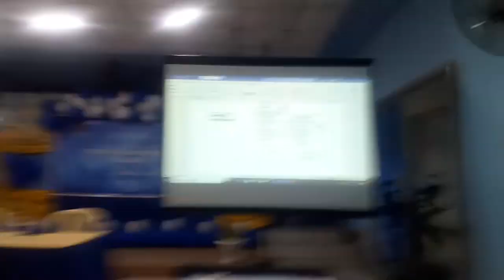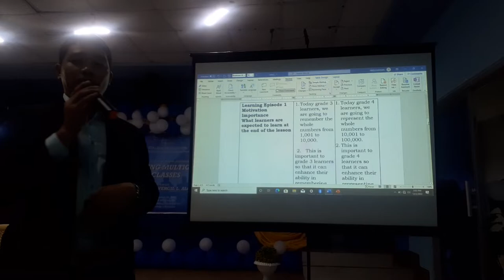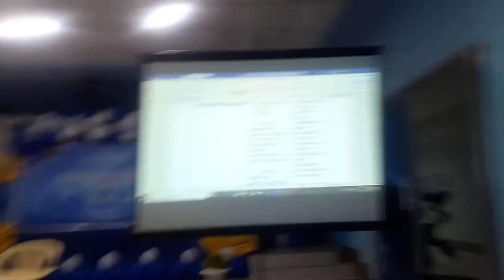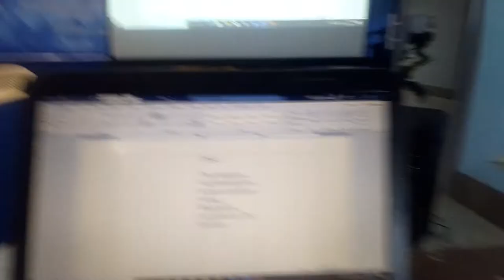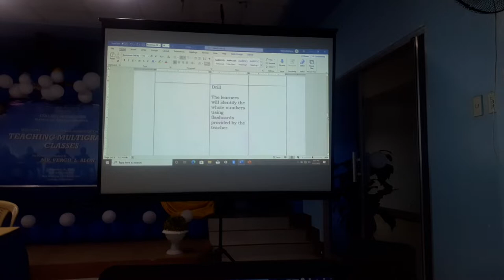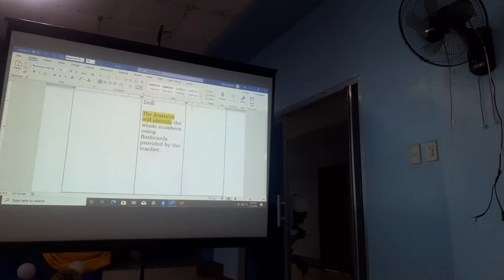GED119 Seminar - Lesson Planning